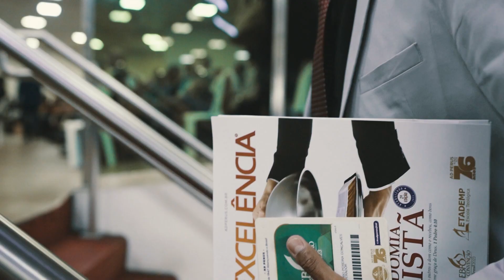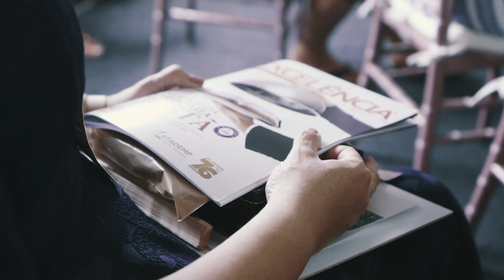EBFO & Convenção Brasil 2023: Encerramento | Hightlight